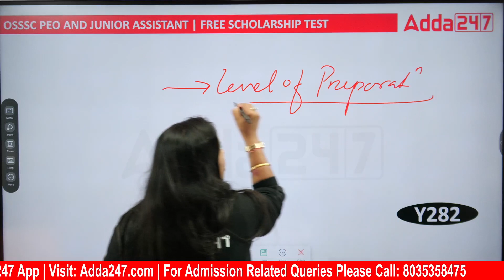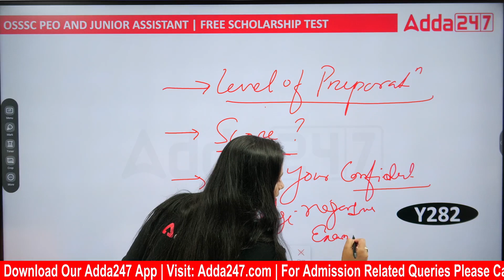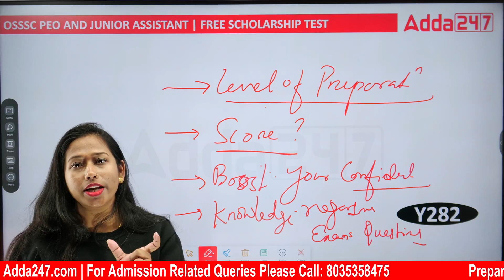CHECK YOUR LEVEL OF PREPARATION BY JOINING FREE SCHOLARSHIPS TEST FOR OSSSC PEO EXAM 2023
👉 OSSSC Panchayat Executive Officer (PEO) 2023 & Junior Assistant (JA) | Complete Preparation